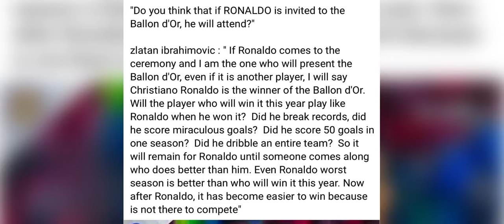u zlatan u isih iap ia u ronaldo hynrei ha kane ka kynti ba mynta u da iaroh shisha peit balei